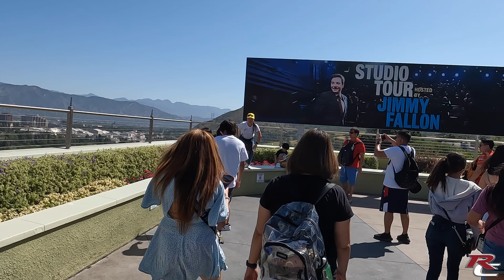Universal Studios Hollywood...